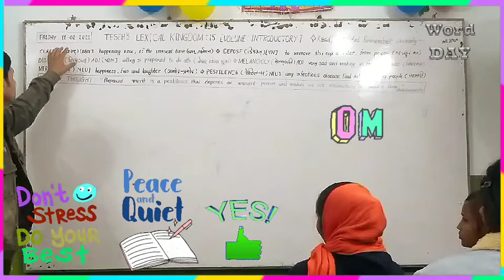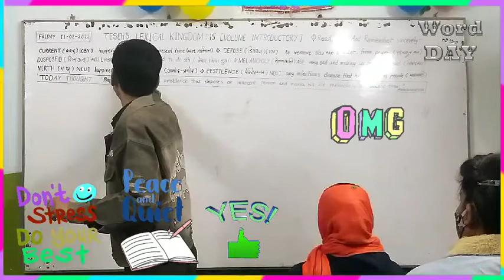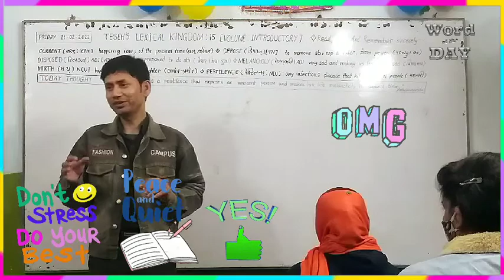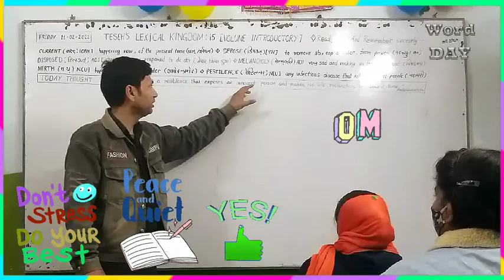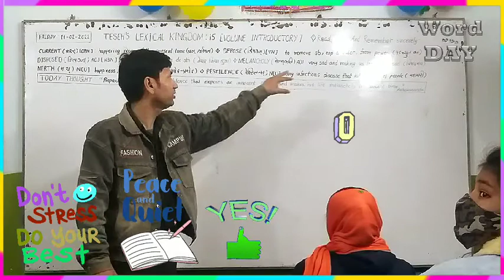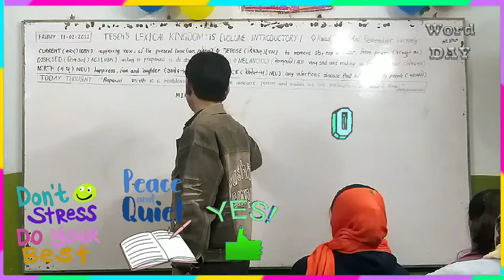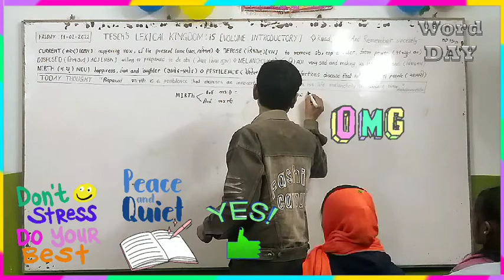TESEH'S LEXICAL KINGDOM AND TODAY THOUGHT BY ASHOKANANDA SIR AT TESEH TO MAKE FAMILIAR WITH TRUTH